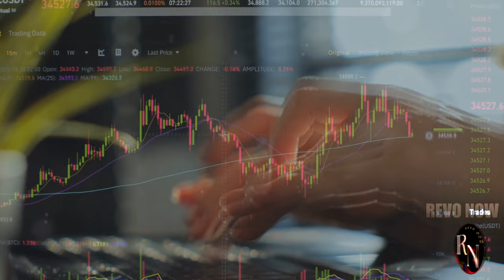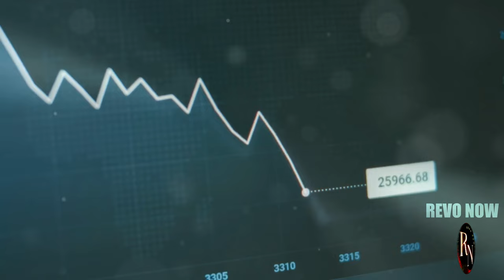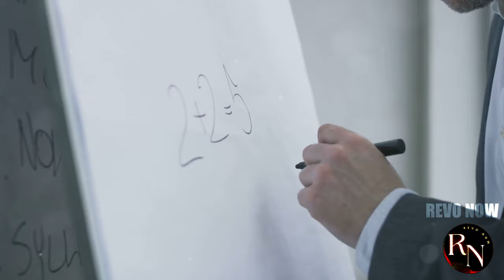TRUMP's Economy SHOCKER: What Everyone Is Missing!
In this jaw-dropping video, we delve into the latest shocking move by President Trump that has sent America into chaos. The unexpected decision has left everyone reeling, and the implications are enormous. Tune in to find out the details and stay informed on this rapidly developing story. You won't want to miss this!